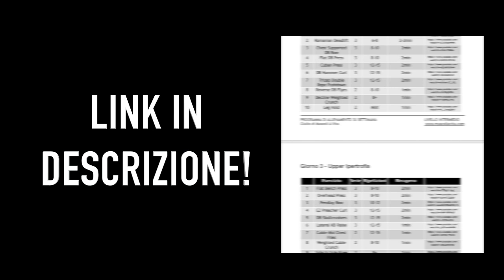Cosa Fare Prima di Una Vacanza (Massimizza I Risultati Estetici) - Peak Week